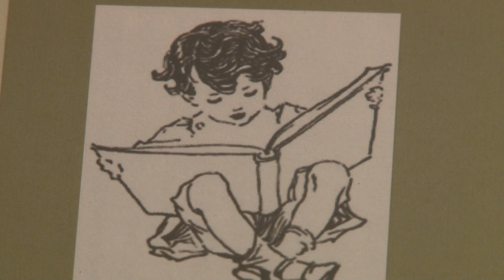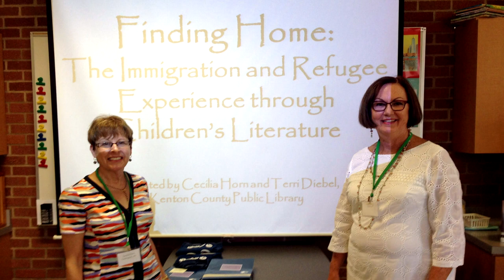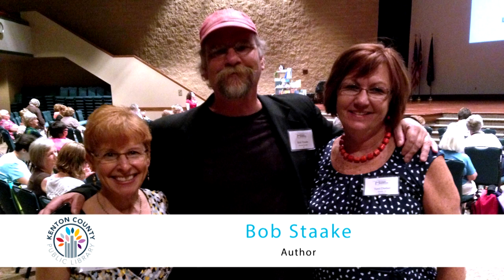2020 Mary Ann Mongan Literacy Award Winner Terri Diebel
2020 Mary Ann Mongan Literacy Award Winner Terri Diebel.  Presented by the Kenton County Public Library Foundation.